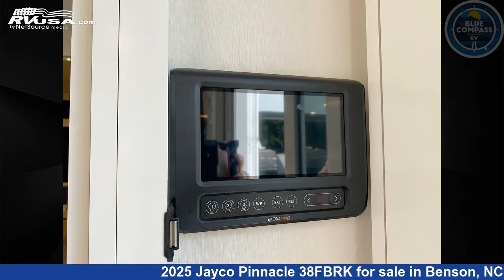Unbelievable 2025 Jayco Pinnacle Fifth Wheel RV For Sale in Benson, NC | RVUSA.com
This 2025 Jayco Pinnacle 38FBRK is a Fifth Wheel RV. It is located in Benson, NC 27504 and is offered for sale by Blue Compass RV South Raleigh. This New Jayco Is 44' 0" in length and features sleeps 6..

Blue Compass RV South Raleigh is a dealer for brands like: American Coach, Coachmen, Dutchmen, Entegra Coach, Forest River, Heartland, Jayco, Thor and offers the following rv services: Parts/Accessories, Service. They stock rv types such as: Class B, Class C, Fifth Wheel, Park Model, Toy Hauler, Travel Trailer. For more information and pricing on this unit, To see all units available for sale by Blue Compass RV South Raleigh,